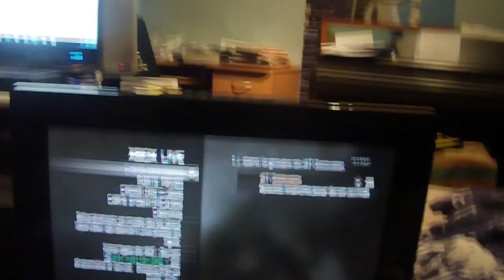*IRL* Annonce importante pour mes abonnés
et oui ca y est je l'ai enfin pas trop tôt e l'attendais ^^